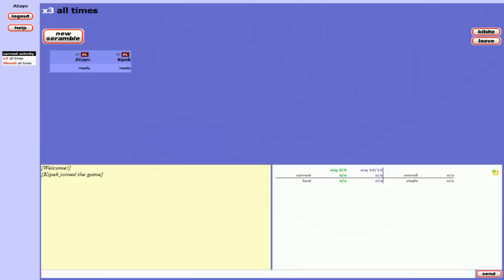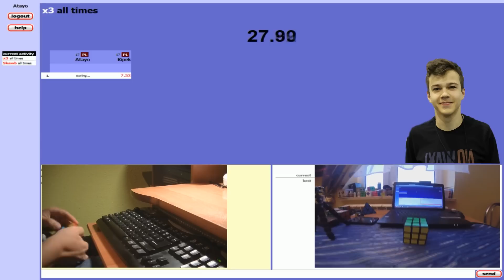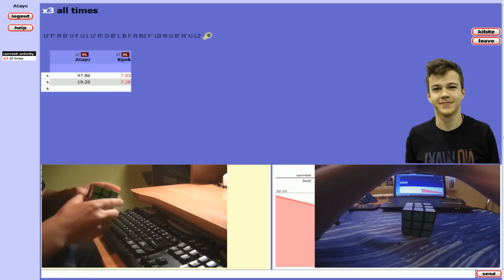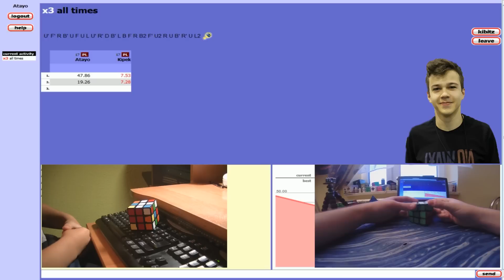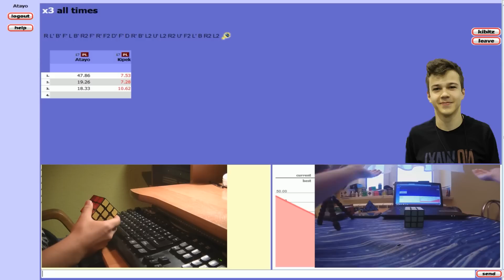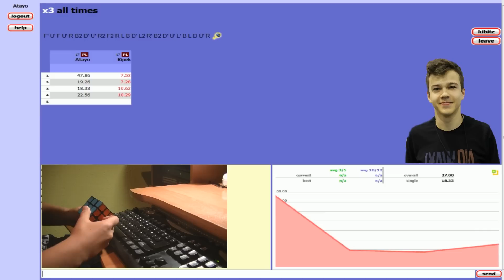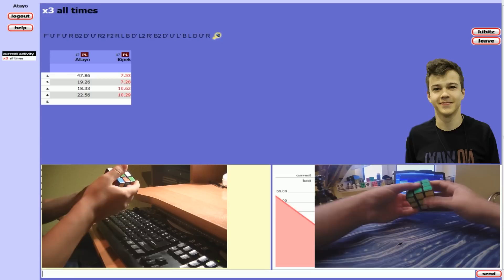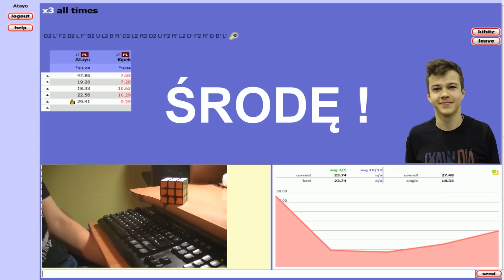KS #5 - Jakub "Kipek" Kipa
Jakub Kipa - Mistrz świata z Las Vegas w konkurencji feet. Mistrz Polski w kostce 3x3 oraz uczestnik 7 edycji Mam Talent. Serdecznie zapraszam :)